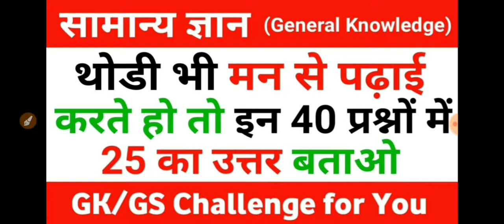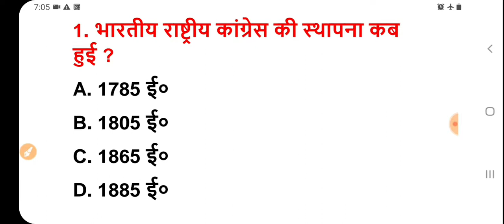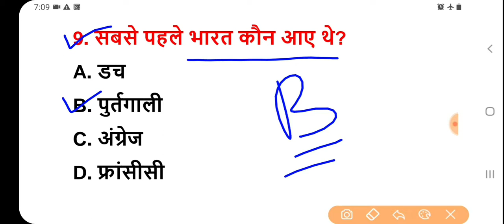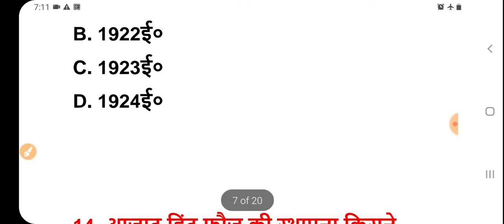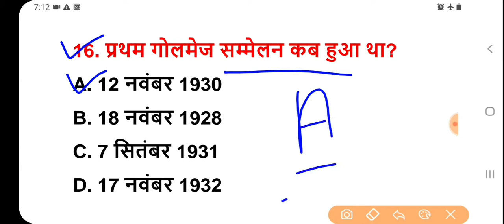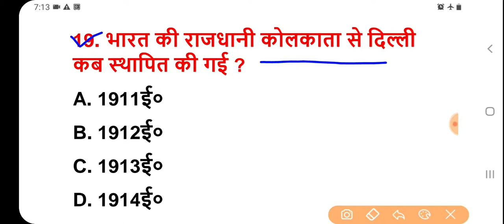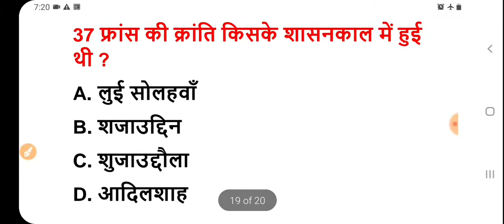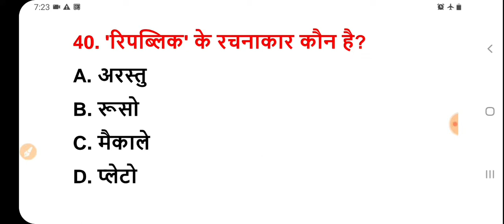रेलवे ntpc#group D#ssc#htet#ctet#all exam#शिफ्टों में पूछे गए GK#General_awareness#